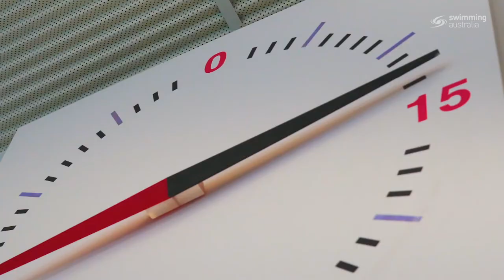CPA x Swimming Australia Swim Camp 2021 - Move it Aus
With the Paralympics just around the corner, CPA recently teamed up with Swimming Australia and Sport Australia for our fourth annual Swim Camp!

A total of 34 children attended the camp, including 18 kids from rural areas. The Swim Camp focuses on achieving goals in fitness, fun and friendships, learning skills, developing trust and engagement.

The Swim Camp is just one of many ways CPA supports children with disabilities to make a splash!